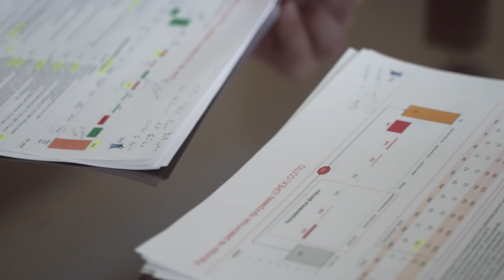История успеха. Сергей Кузьменко